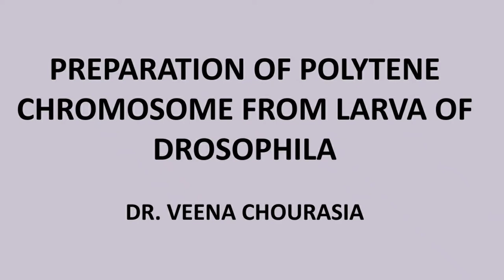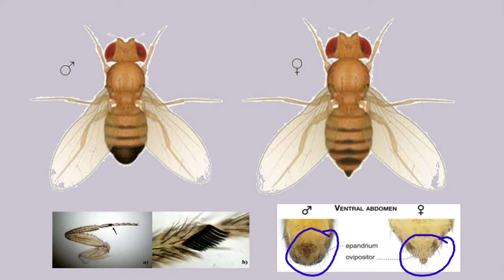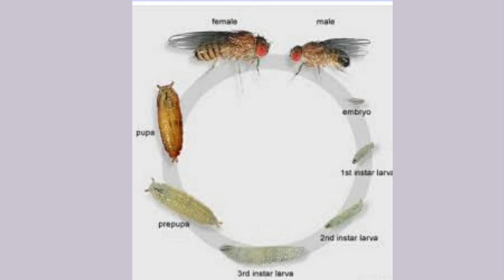POLYTENE CHROMOSOME FROM DROSOPHILA LARVA (PRACTICAL)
Polytene chromosome slide preparation, Drosophila culture, Identification of male and female Drosophila, salivary gland dissection in Drosophila.